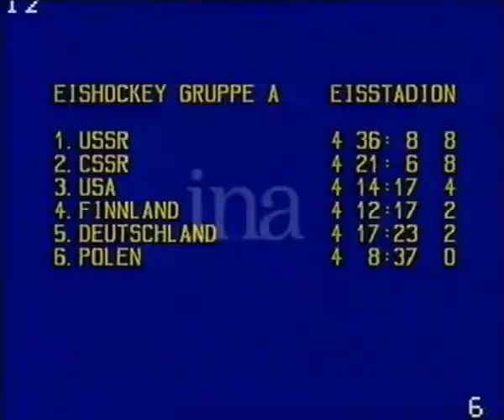1976.02.12. СССР - Финляндия. Олимпийские игры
Матч Олимпийского турнира 1976 года в Инсбруке.

12 февраля 1976 года.

Финляндия – СССР - 2:7 (0:3, 0:1, 2:3), Инсбрук, «Olympiaeisstadion». 8500 зрителей.

Судьи: О.Ханквист (Швеция), Й.Компалла (ФРГ).

Финляндия: Илёнен; Нуммелин – Саари, Марьямяки – Хаапалайнен, Линдстрём – Лаксола; Т.Коскинен – Мурто – Х.Капанен, Э.Пелтонен – Хагман – Раутиайнен, Вехманен – Койвулахти – Ахокайнен.

СССР: Третьяк; Васильев – Гусев, Цыганков – Ляпкин, Бабинов – Лутченко; Михайлов – Петров – Харламов, Шалимов – Шадрин – Якушев, Мальцев – Жлуктов – Капустин, Александров.

Шайбы забросили: 0:1 – Шалимов (Якушев, 05.55), 0:2 – Мальцев (Капустин, Жлуктов, 07.22), 0:3 – Шадрин (Ляпкин, Якушев, 09.44), 0:4 – Якушев (Шадрин, 26.29), 1:4 – Вехманен (Марьямяки, 44.48), 2:4 – Мурто (Вехманен, 48.56), 2:5 – Шалимов (Шадрин, 49.26), 2:6 – Мальцев (Александров, 50.08), 2:7 – Шалимов (Шадрин, 55.39).

Броски: Финляндия - 8 +23 +12= 43, СССР - 15 +16 +16 =47.

Штраф: 8-8 - Саари (17.19), Капустин (18.32), СССР (31.53– отбывал Гусев), Петров (35.31), Хагман (37.24), Нуммелин (47.27), Харламов (47.27), Мурто (56.56).

Сборная СССР - чемпион Олимпийских игр 1976 года.

Борис Александров